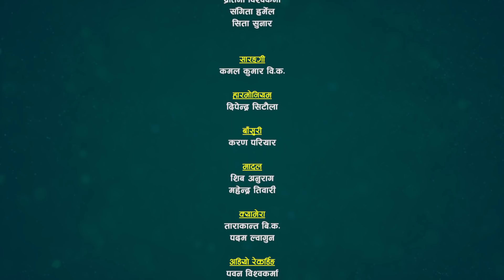राजु परियार र जेरीको कडा दोहोरी | Raju Pariyar VS Babita Baniya Jeri | Masyauri Live Dohori Ep.180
New Nepali Song बिहे Bihe -मन परेको मान्छे Raju Pariyar & Anuja ft Anajali Adhikari, Shankar & Jeri

बहुचर्चित दोहोरीका राजा स्वर समांट लोक दोहोरी गायक राजु परियार र चर्चित, लोकप्रिय तथा प्रखर दोहोरी गायिका बबिता बानिया जेरी बिच निकै मिठो भाका "मासको मस्यौरी" दमदार दोहोरी प्रस्तुत गरेका छौँ । लाईक कमेन्ट सेयर गरिदिनुहोला धन्यवाद ।

🎼 Original Song by:  Masyauri
Original Audio Credits:-
SINGER
RAJU PARIYAR
KAMALA GHIMIRE
RANJAN THAPA MAGAR

LYRICS
RAMESH BG

MUSIC
PRADIP ADHIKARI

Patron / Advisor
Arun Bista
Owner of

🎼 Sarangi Sansar Rodhi Part- 180

Lead Singer:
🎤 Raju Pariyar
      VS
🎤 Babita Baniya Jeri

Supporter Male Singer:
🎤 Sidartha Ale Magar
🎤 Prakash Thapa
🎤 Lekh Bahadur Bishwakarma

Supporter Female Singer :
🎤 Pratima Bishwakarma
🎤 Sangita Harmel
🎤 Sita Sunar

Musician Team :
♬ Sarangi : Kamal Kumar BK
♬ Harmoniyam : Dipendra Sitaula
♬ Flute : Karan Pariyar
♬ Madal : Mahendra Tiwari (महेन्द्र तिवारी)
♬ Madal : Shiva Anurag
TechnicalTeam :
🎥 Camera:
   🎥  Padam Lwagun
   🎥  Tarakanta BK
♬ Recordist
♬ Pawan Bishwakarma

 ✌ Special Thanks !
☞  Prisma Digital Recording Studio, Babar Mahal
☞ Jeevan Century
☞ JRC Media Anamnagar Mo. 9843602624
☞ Ramesh Century

🎬 IT Partner
Code Logic Technologies Pvt. Ltd.

     - Subin Adhikari

Thanks!